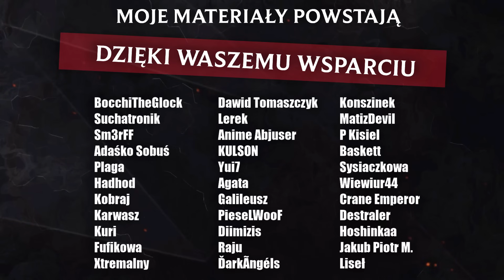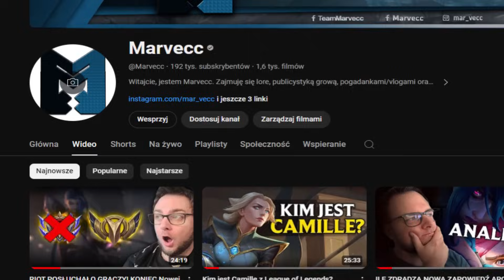ANALIZA Oficjalnego Teasera Arcane 2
Cholibka dużo wyszło.